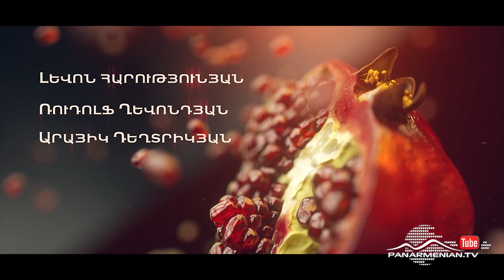Նռան հատիկ, Սերիա 175 / Pomegranate seed / Nran hatik